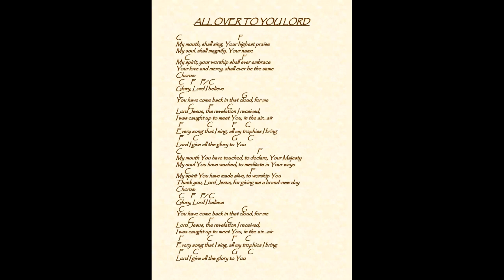All Over to You Lord, The Flashing Light, All Over to You Lord